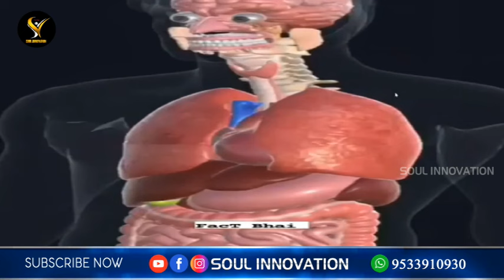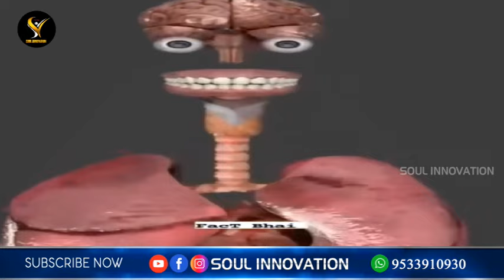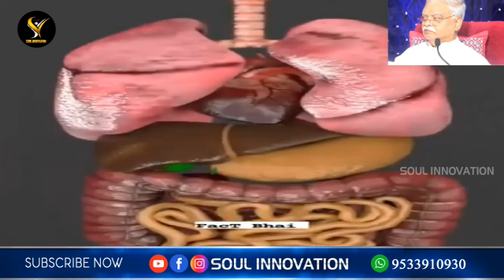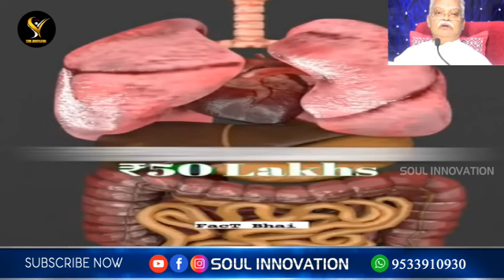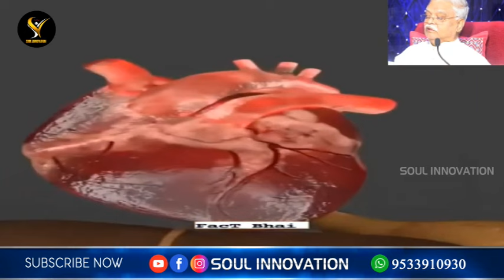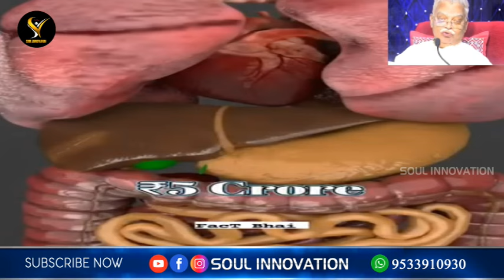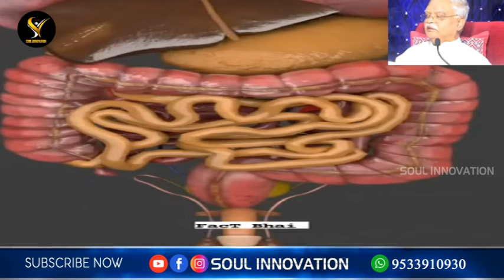దేవుడు ఇచ్చిన అవయవాలు ఎంత విలువైనవో నీకు తెలుసా? jayashali wonderful message